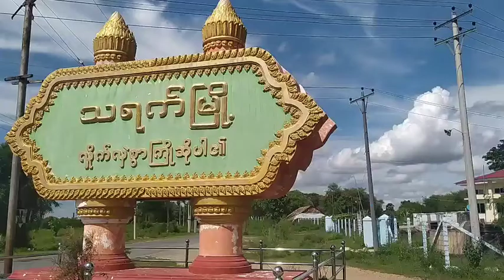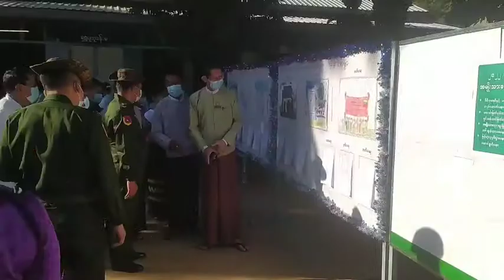သရက်မြို့တွင် (၁၀၂)နှစ်မြောက် အမျိုးသားအောင်ပွဲနေ့ အထိမ်းအမှတ် အခမ်းအနား ကျင်းပ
သရက်  နိုဝင်ဘာ  ၁၇
ဇော်ထက်